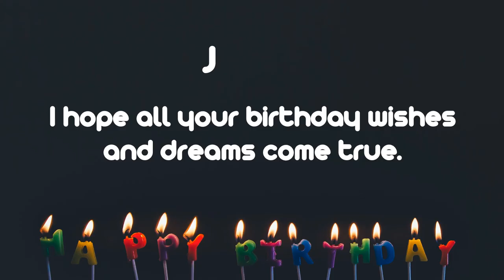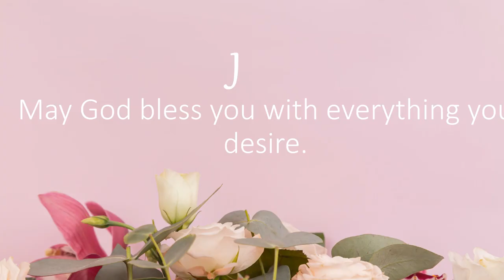Happy Birthday Wishes to Janet